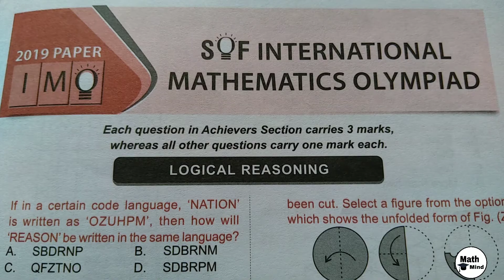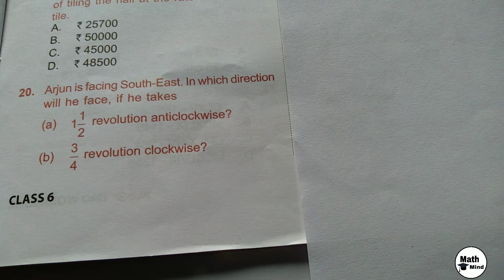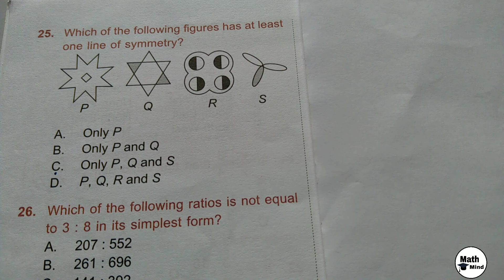IMO Class 6 Question paper 2019-20 International Mathmatics Olympiad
IMO class 6 question paper 2019-20
International Mathmatics Olympiad